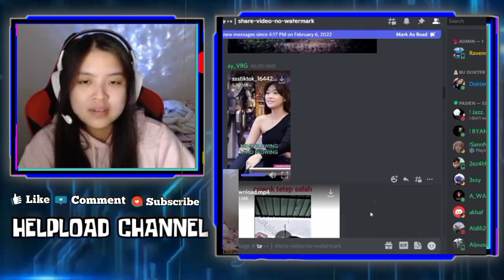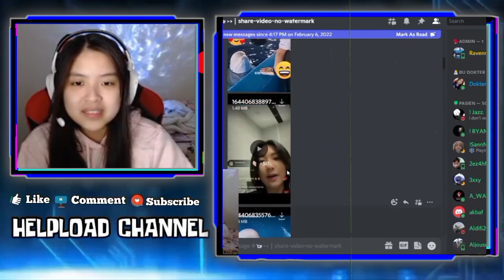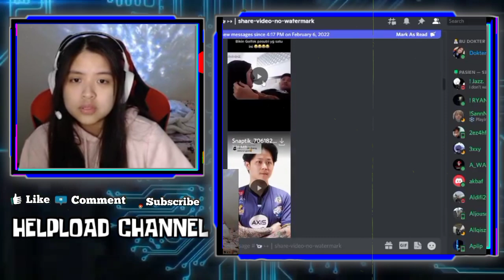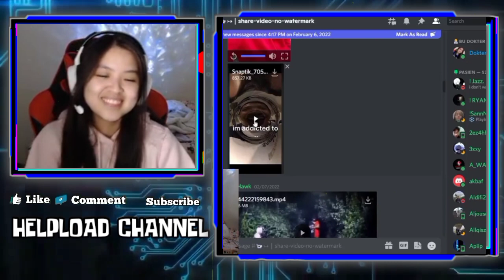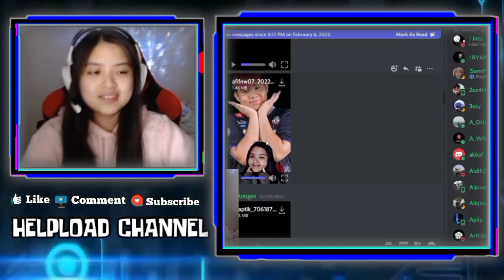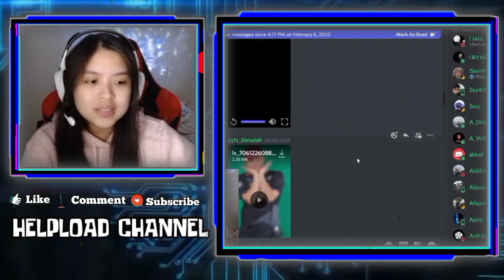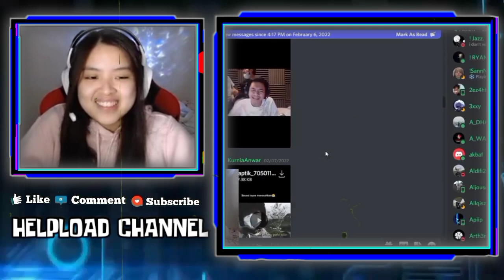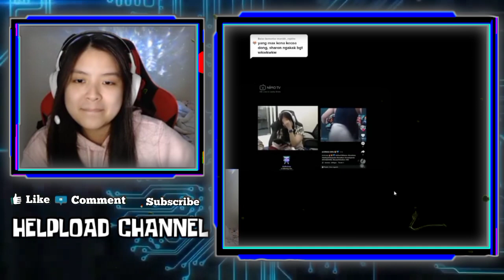REAKSI SHARON LIAT FOTO MAX SAMA CEWEK LAIN - SHARON REACT VIDEO IHSAN DI C1UM VIRTUAL SAMA CEWEK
REAKSI SHARON LIAT FOTO MAX SAMA CEWEK LAIN
SHARON NGAKAK REACTION MAX MAIN GTA
 REAKSI SHARON LIAT VIDEO IHSAN DI C1UM VIRTUAL SAMA CEWEK

•Thanks•